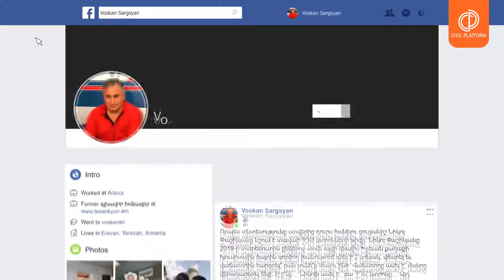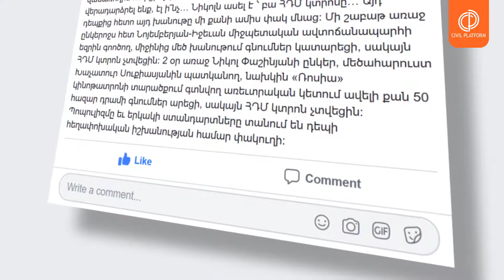Պոպուլիզմը եւ երկակի ստանդարտները տանում են դեպի հեղափոխական իշխանության համար փակուղի։